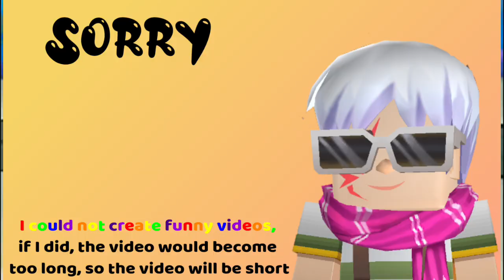Blockman Go Skyblock || Season 22 Pass Raven Set Is Here...